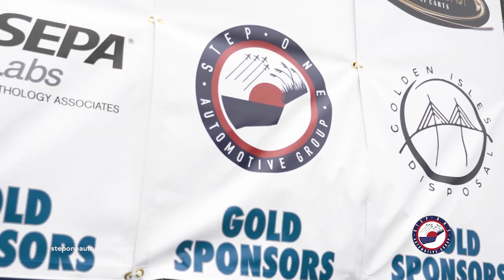2024 Brunswick Bridge Run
2024 Brunswick Bridge Run